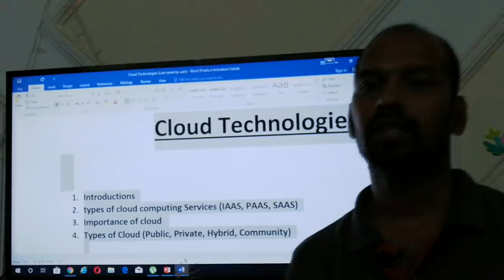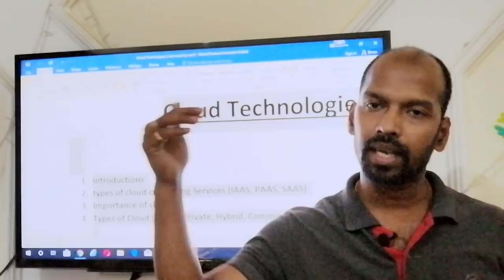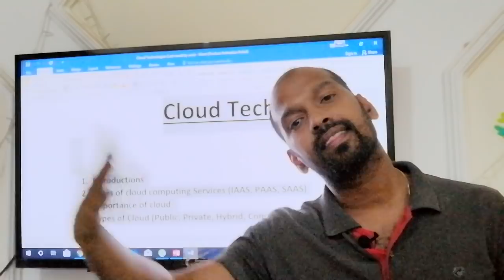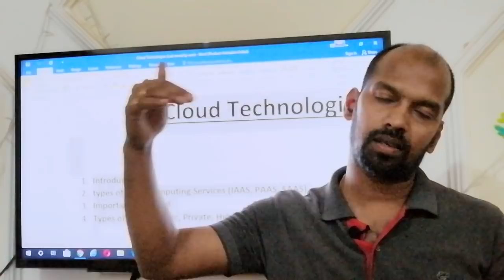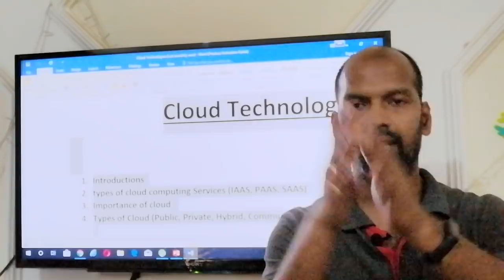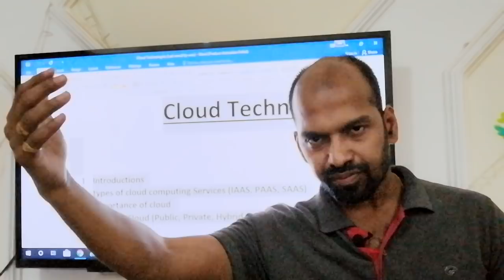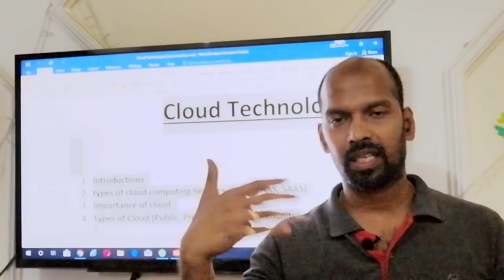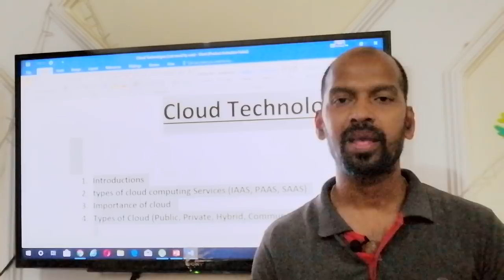Introduction of cloud technologies | Tamil | KP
Introduction of cloud technologies